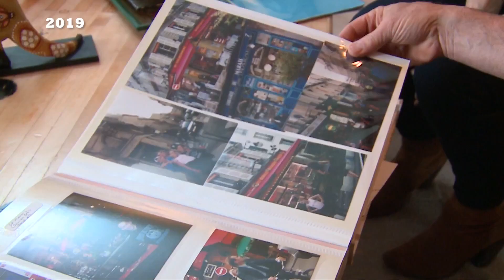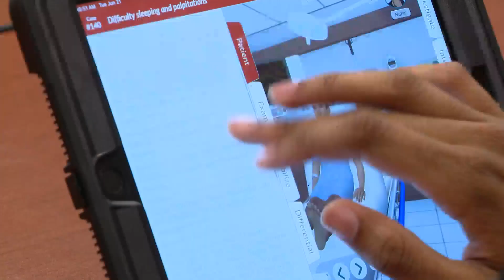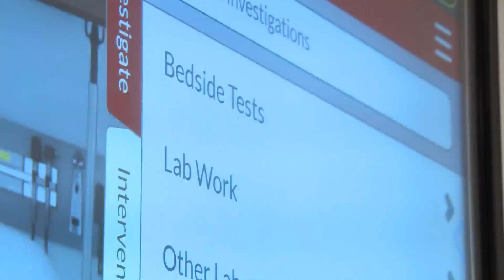Digital tool helps medical staff spot rare reactions to recreational drugs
A new, online training too is helping to spot a rare reaction to recreational drugs.